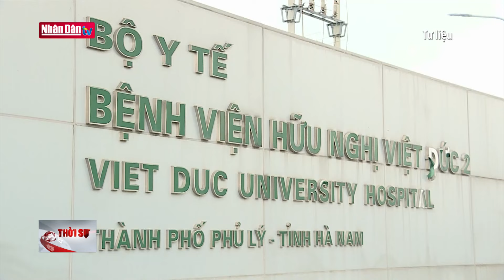Sớm xử lý tồn đọng của Dự án bệnh viện Bạch Mai và Việt Đức cơ sở 2 | Đảng với Dân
Liên quan đến 2 dự án Bệnh viện Bạch Mai và bệnh viện Việt Đức cơ sở 2 tại tỉnh Hà Nam, mới đây Văn phòng Chính phủ cho biết sẽ sớm xử lý những vấn đề tồn đọng, kéo dài của 2 dự án này.
Trước đó Nghị quyết của Quốc hội  nêu rõ trong năm 2024, có phương án giải quyết dứt điểm các vướng mắc, bất cập, sớm đưa Bệnh viện Việt Đức và Bệnh viện Bạch Mai cơ sở 2 vào hoạt động. Dự án cơ sở 2 của Bệnh viện Bạch Mai và Việt Đức tại TP. Phủ Lý (Hà Nam) được khởi công xây dựng từ 2014, hoàn thành từ cuối năm 2018 với số vốn đầu tư từ Ngân sách Nhà nước 4.500 tỷ đồng. Tuy nhiên, hai cơ sở y tế này hiện không đáp ứng được kỳ vọng giảm tải hiệu quả cho các bệnh viện tuyến Trung ương ở miền Bắc.